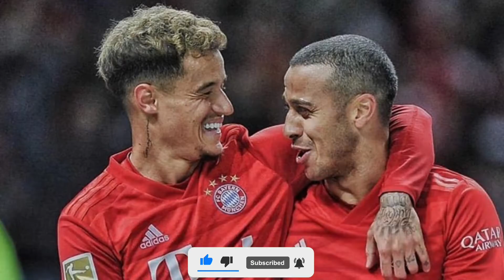اولین واکنش واینالدوم به شایعات انتقال به بارسا